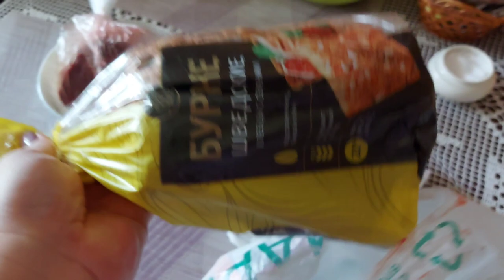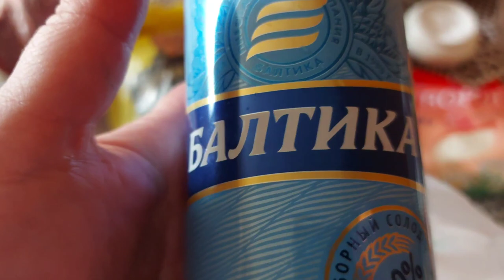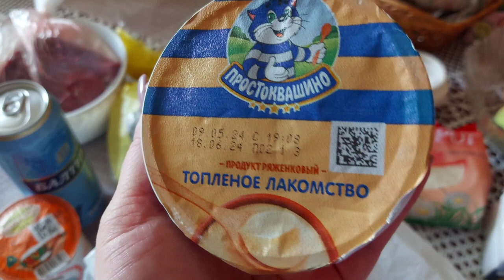Пятница/ последний день весны